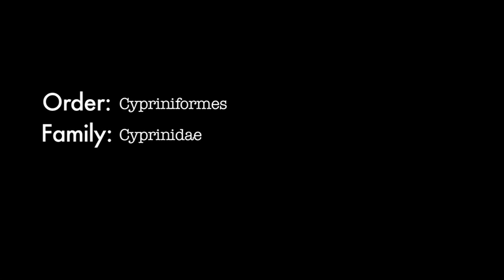Skin Eating Fish in SE Asia! - Quick Travel Update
Welcome to Dr. Fish, the fish that will clean dead skin off your feet. Jonas found this little fish in the markets of Southeast Asia! Turns out it's one of a few small fish related to carp - Garra rufa or Cyprinion macrostomum.